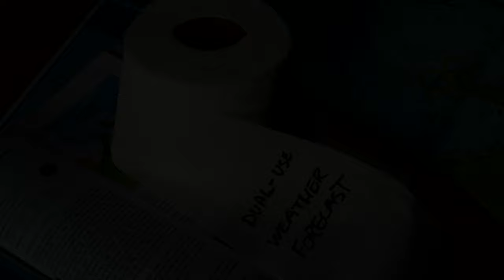Sailing Ireland - Howth - Skerries - Upholstery poverty - Ep. 342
ABOUT US

MUSIC